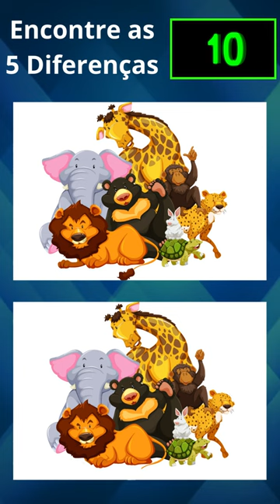Encontre as 5 Diferenças - Girafa - Leão